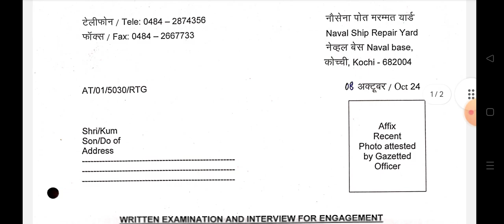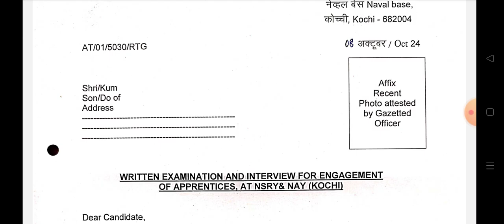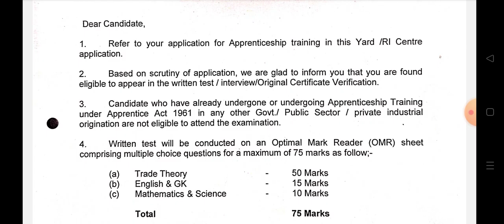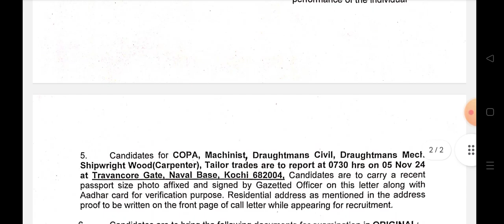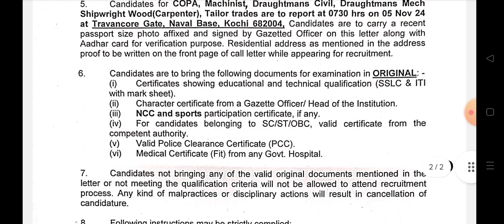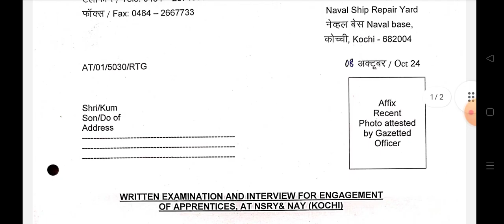INDIAN navy kochi apprentice hall ticket,exam pattern, required documents, preparation plan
INDIAN NAVY INCET 01/2023 EXAM RESULTS CANCELLED, NEW EXAM DATES, TMM, CHARGEMAN RESULTS CANCEL

Indian_Navy_chargeman_2023